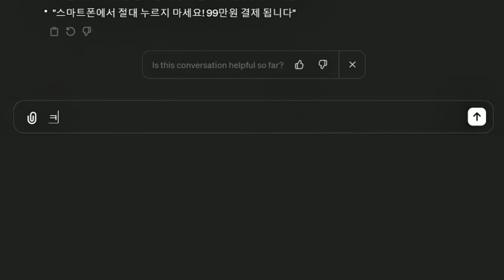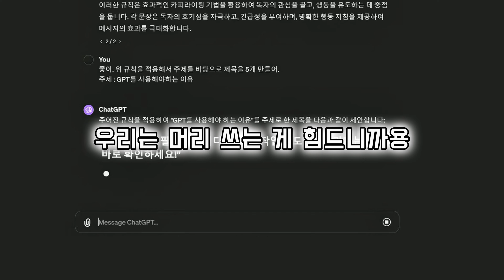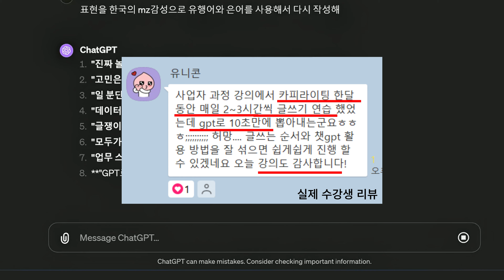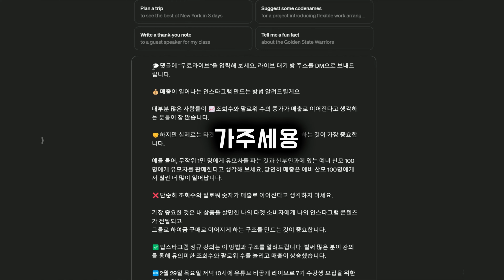1분 만에 챗GPT로 카피라이팅 하는법 ｜'이것'만 써먹어도 업무 효율 10배 상승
🔥 챗GPT 수익화, AI 자동화의 모든것 (AI쌉파써블 자체 제작)

ChatGPT 학습을 통해 규칙 생성 후 1초만에 나만의 카피라이터 만들기